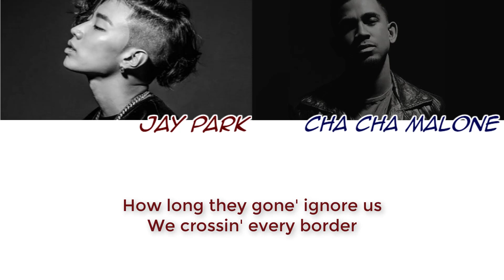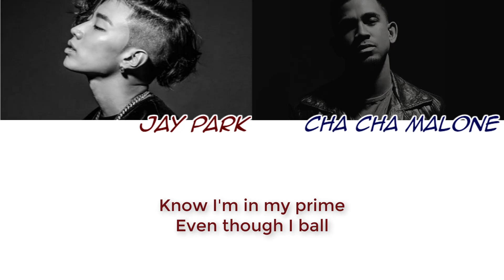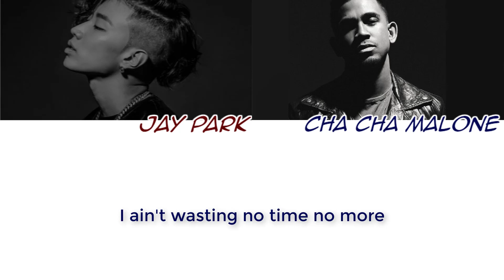Jay Park - Get It All (Ft. Cha Cha Malone) [LYRIC VIDEO ENG]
requested by:
Olivia Queen

thank you for requesting!

*red - jay park
blue - cha cha malone

jay park so cute tho